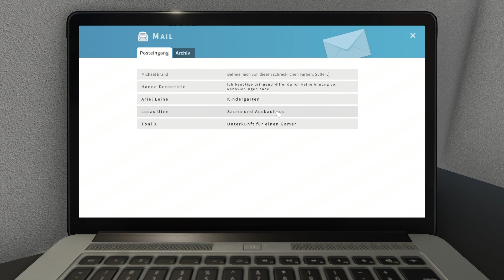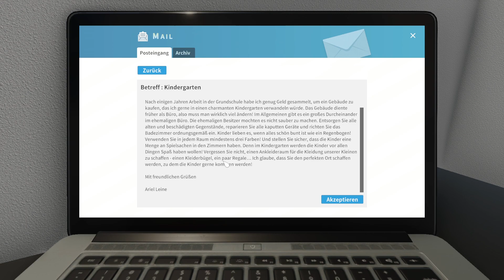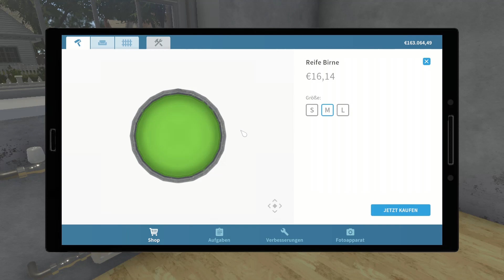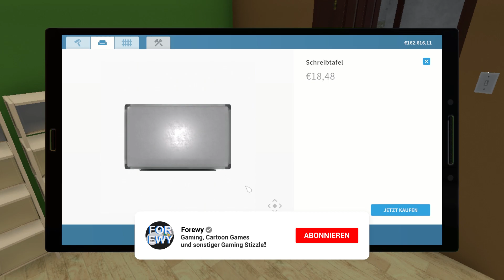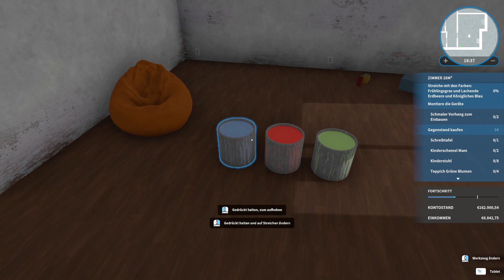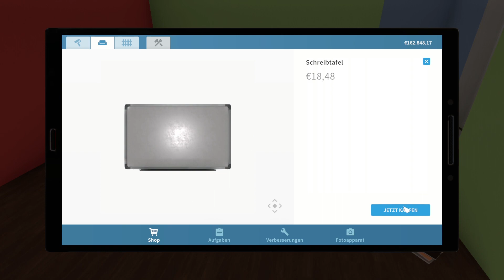Einfach Kindergarten gekauft und renoviert! | House Flipper 15.0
Nach langer Zeit gibt es endlich wieder House Flipper und wir starten gleich mal mit einem Kindergarten oder eigentlich war es ein Büro, das ich in tagelanger Arbeit zu einem Kindergarten umgebaut habe, das hat so lange gedauert, dass ich sogar zwei Teile draus machen musste, also freut euch auch auf Part 2 in den nächsten Wochen.

Schaut auch auf meinen Social-Media-Seiten vorbei